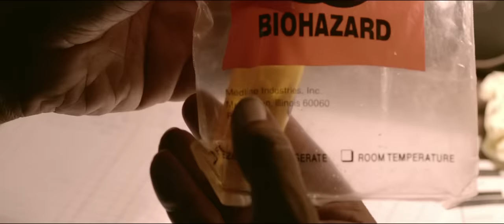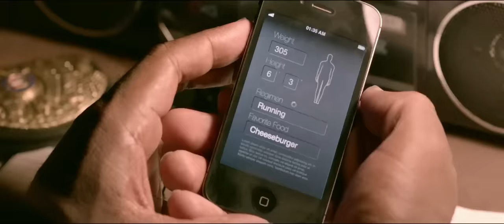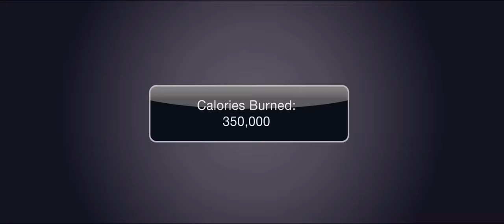Vitalic - Stamina (Official Video)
Stamina is taken from Vitalic's forthcoming album Rave Age

Production Company: Pulse Films
Directed by: Saman Keshavarz
Written by: Saman Keshavarz & Nate Eggert

Detective: Chris Black
Workout Guy: John Ennis
Cinematographer: Isaac Bauman
Editor: Saman Keshavarz
Producer: Sarah Park
Art Director: Morgan Gillio
Wardrobe: Megan Thompson
Special FX / Makeup: George Troester
Assistant Director: Kyle Shea
Additional Editing: Terry Huynh
Executive Producer: Laura Tunstall
Colorist: Kurt Nishimura
1st AC: Corbett Jones
Gaffer: Megan Richardson
Key Grip: Dyron Pacheco
Steadicam: Aaron Smith
2nd AC: Evan Scott
PA (you guys rock!): Ted Marsden, Zach Kornfeld